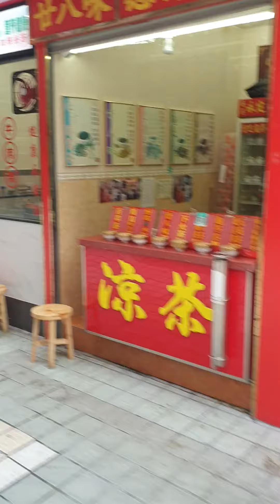Fantastic back streets in Shenzhen China